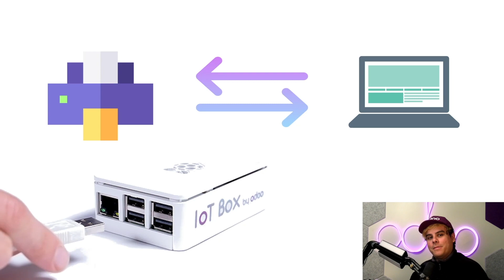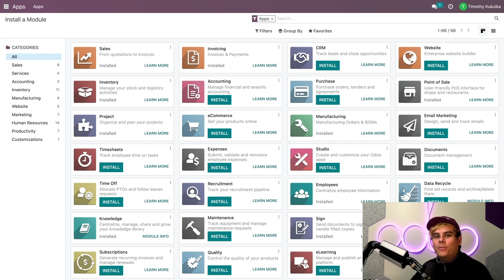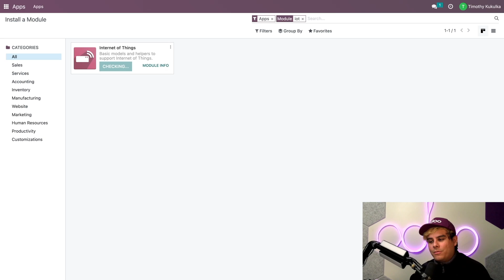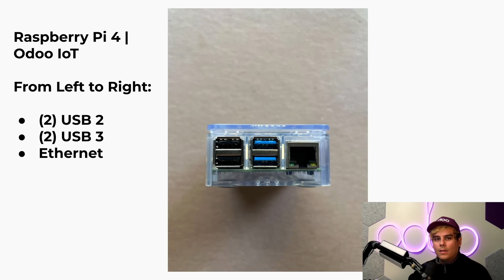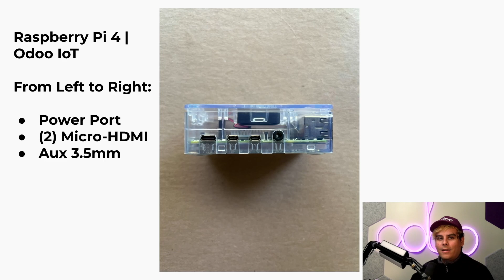IoT Box Basics | Odoo IoT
In this video, learn what an IoT box is.

0:00 - Introduction
1:06 - Which devices need an IoT box?
1:43 - Set up IoT
2:20 - Hardware & Port info
4:20 - Connectable devices